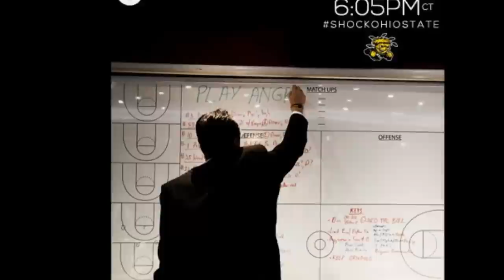shocker final 4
Wichita State's 2013 final 4 run